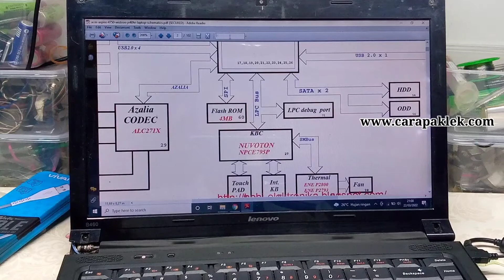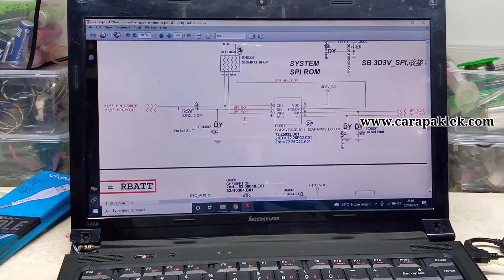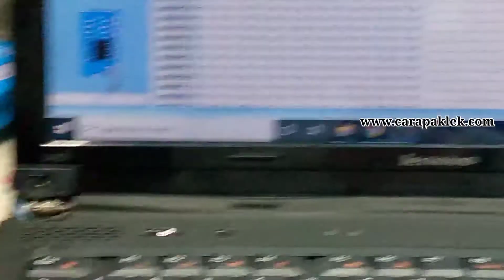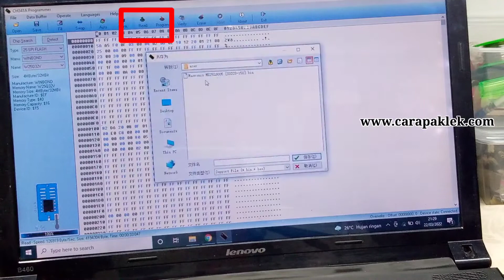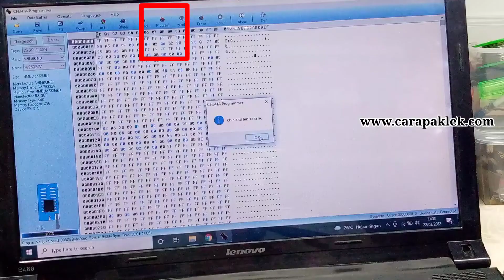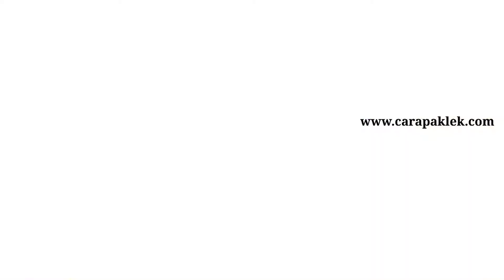cara flash ic bios acer aspire 4750z menggunakan tools ch341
flash bios merupakan langkah penting dalam memperbaiki kerusakan pada mainboard, ada banyak cara dalam melakukan flashing pada ic salah satunya dengan menggunakan tools ch341 ini, karena terkadang laptop mati disebabkan karena firmwarenya bermasalah tentu untuk mendeteksinya sangat sulit namun bagi teknisi berpengalaman tentu sangat mudah, oleh karena itu ketika mainboard di hubungkan ke adaptor dan kita cek semua tegangan wajib hadir namun laptop no switch ada baiknya lakukan flash bios terlebih dahulu.

buat yang membutuhkan schematic, firmware bios dan boardview bisa tinggalkan email di kolom komentar. atau kunjungi situs kami di link bawah